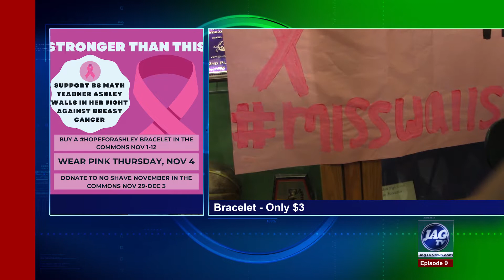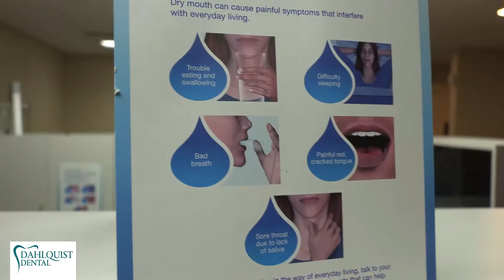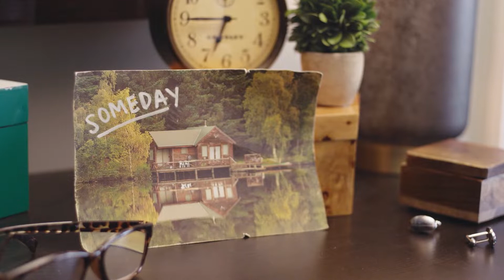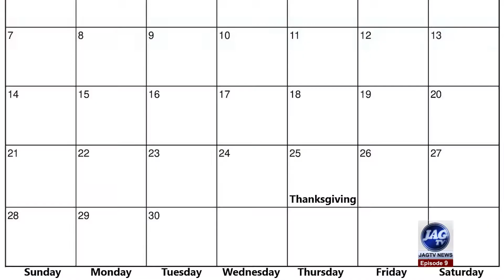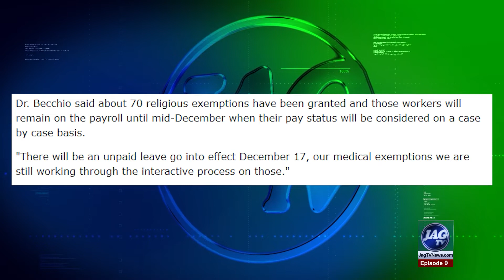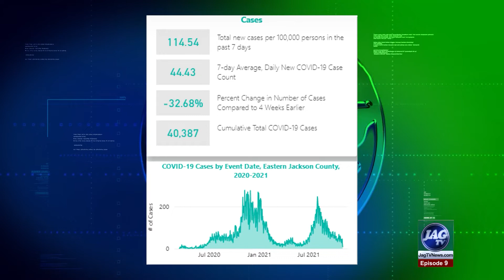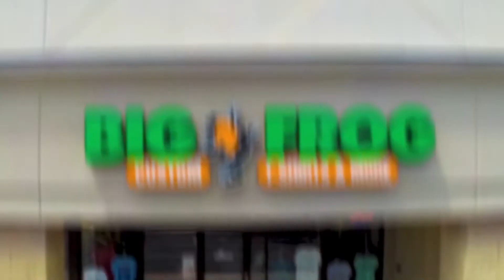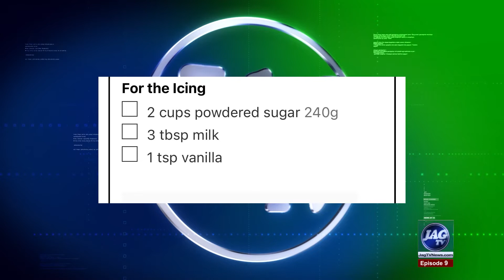Jag TV #9 Nov 10, 2021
Award-winning Jag TV News Broadcast #9, Nov. 10, 2021.  Blue Springs South HS.